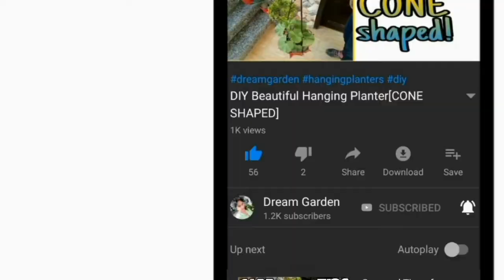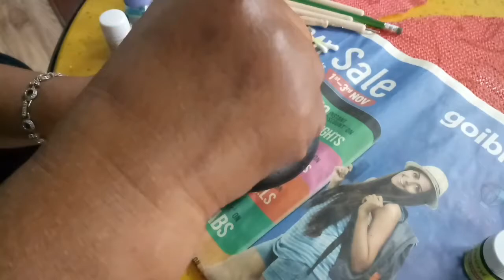How to paint dot Mandalas[Rock Painting]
Hello guys and welcome on my channel. In this video I am doing mandala art. Enjoy

KABEER ART 5 Pcs Double Ended Stainless Steel Ball Stylus Wooden Tool Set for Clay, Pottery, Ceramic